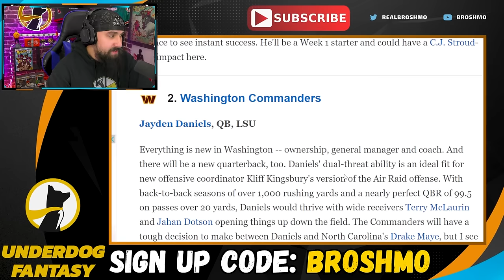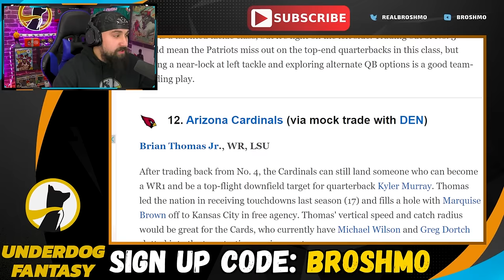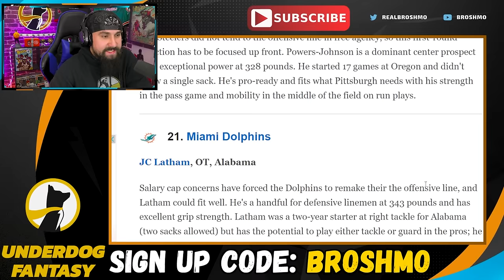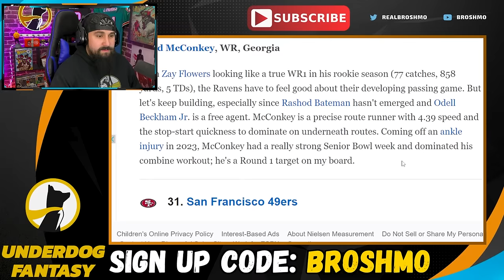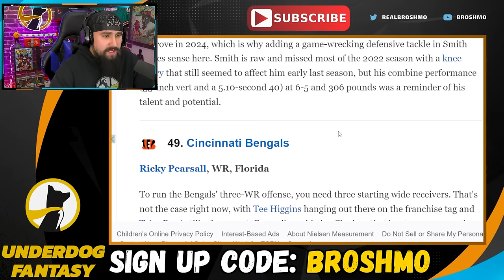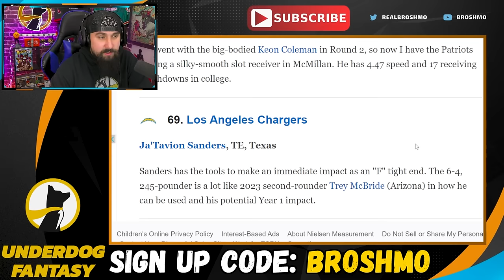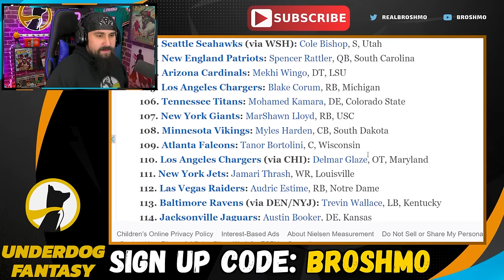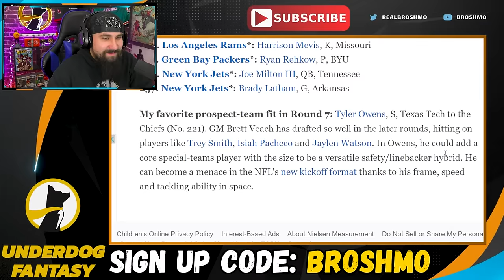Matt Miller's 7-Round 2024 NFL Mock Draft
Welcome to Mock the Mock, where we dive into someone else's 2024 NFL Mock Draft and explore the possibilities for our favorite teams. Today, we're analyzing ESPN's Matt Miller and his Seven Round Mock Draft. Sit back, relax, and let's discuss the exciting prospects that could shape the NFL.

Timestamps:
00:00 - Intro
00:33 - Picks 1-16
10:46 - Picks 17-32
20:30 - Day 2
38:40 - Day 3